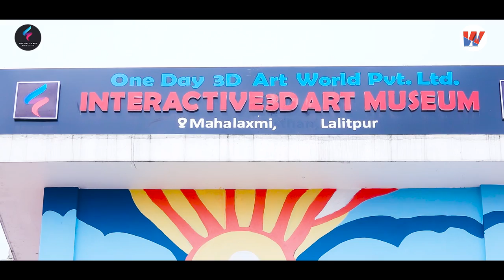नेपाली कलाकारले बनाएको नेपालको पहिलो 3D Art Museum 'One day 3d Art World' Sandip Chhetri_White Tv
#Welcome to world of Art ##
Nepal's 1st Interactive 3D art museum
( Developed by Nepali Artist)
One day 3d Art World Pvt. Ltd.
Mahalaxmi Municipality ,Imadole 4 ,Lalitpur
(1st right from Imadole Police Beat towards Hattiban)
In front of Shikhara School
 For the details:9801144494